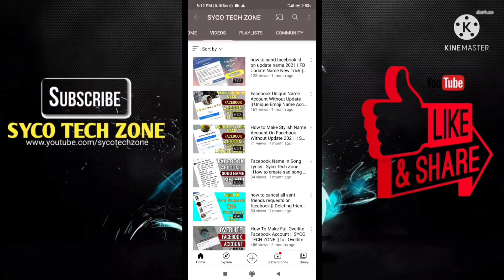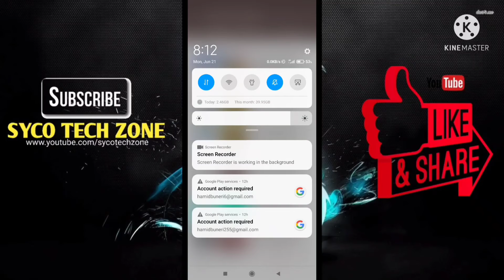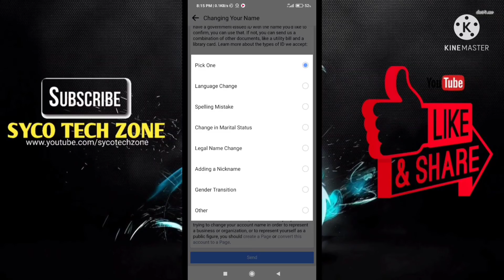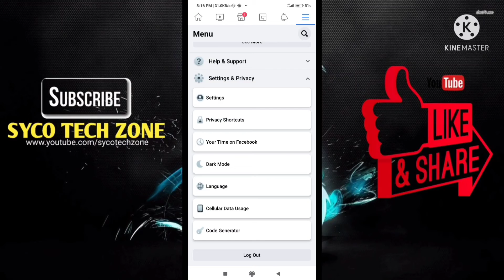how to update facebook account || update facebook account latest method || SYCO TECH ZONE